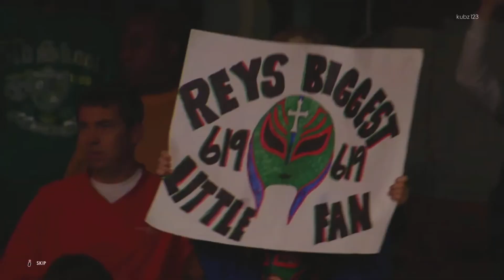WWE 2K22 Showcase Intro